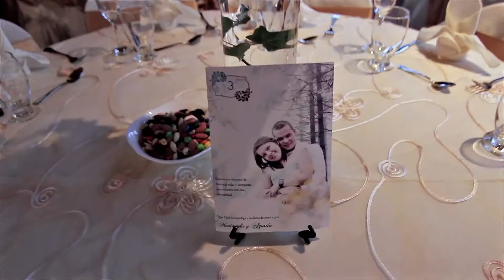Wedding / Boda - Marianela y Agustin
Video de los mejores momentos de la boda de Marianela y Agustín.
Filmado y editado por TheFilmStories.